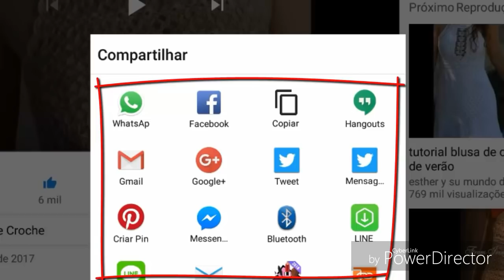DIY CROCHET HEXAGONAL PARA BLUSA COM MANGAS PARTE 4 HD